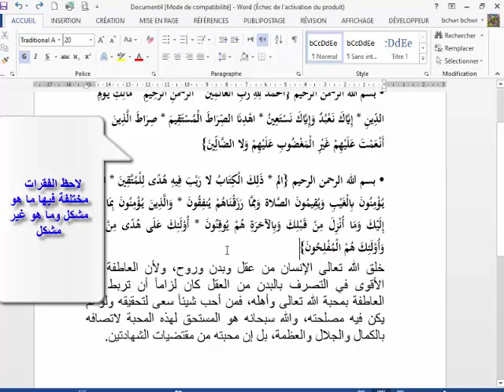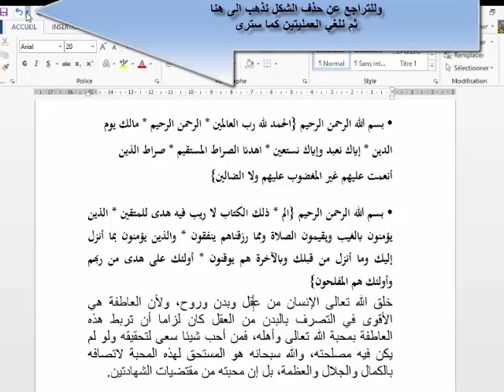طريقة حذف الشكل لأي نص على برنامج الكتابة وورد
الفتحة: shift+A
الفتحتين: shift+Z
الضمة: shift+E
الضمتين: shift+R
الكسرة: shift+Q
الكسرتين:shift+S
السكون: shift+X